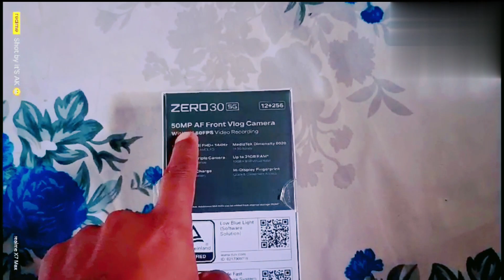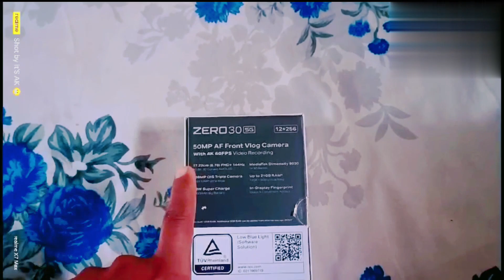infinix Zero 30 5G Unboxing 2023 ❤️‍🔥 || infinix Zero 30 5G Review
infinix zero 30 5g unboxing in 2023
zero 30 5G unboxing